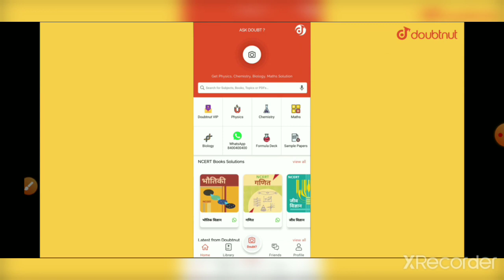pre bstc की तैयारी कैसे करे | how to prepare for bstc exam in hindi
is video me btaya gya hai ki hum bstc ki tyari kis prkar kre ki hmara selection pre exam me ho jaye
yha jo apko tips di gyi hai inhe apnakar ap pre bstc ke exam me 420 se bhi jyada no. asani se la skte hai.